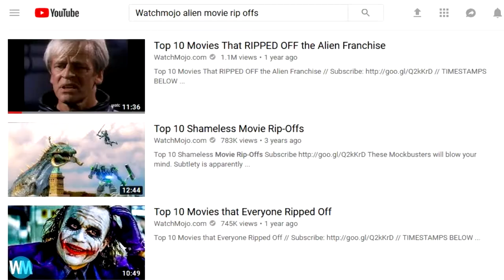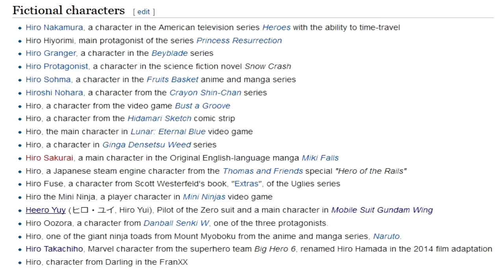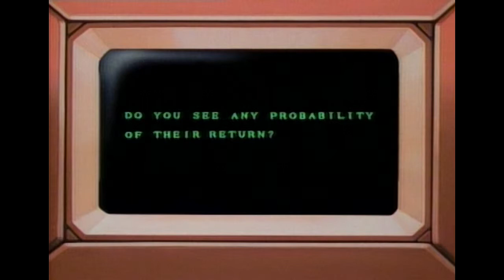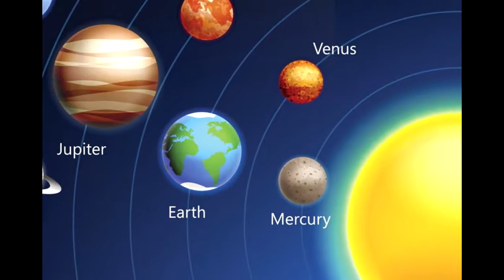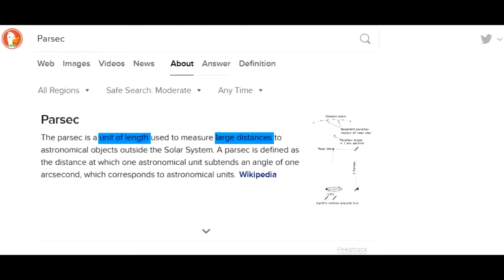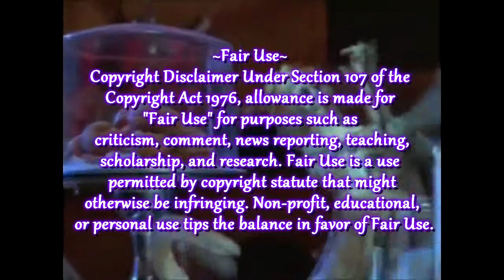Cartoon Critique of Lily-CAT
Once again (after far longer than I was originally intending) the eccentric and enigmatic Cloaked Critic is back with another review; this time spotlighting an obscure Alien knockoff from Japan---which as far as Alien copycats and animes go, is equal parts weird and honestly kinda stupid, but HEY! It's another great excuse for overblown opinionated commentary, so let's talk about it! ^^

Yet again, I have to apologize for this having taken so long. I'm still pretty new to this whole Youtube thing, and it's going to take me awhile to try and adjust to this format and style of media, so bear with me. I'm going to try and not take two months to finish my next video, but only time will tell. ;)